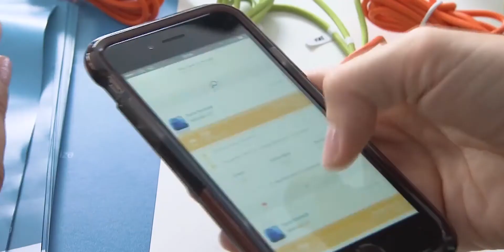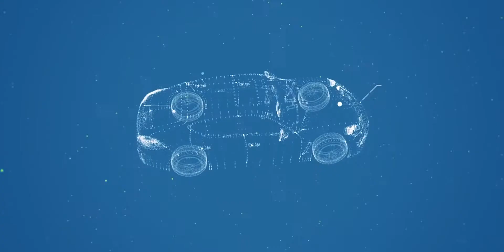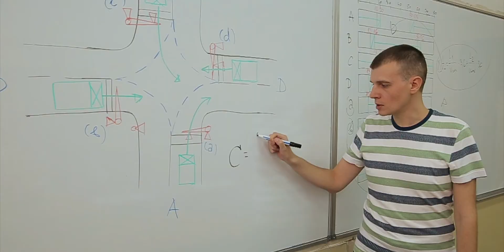170 Billion Miles of IoT Data to Transform Insurance Services | Cloudera + Octo Telematics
By analyzing 11 billion data points daily, Octo Telematics has transformed how insurers assess risk, deliver crash and claim services, and manage customer relationships.